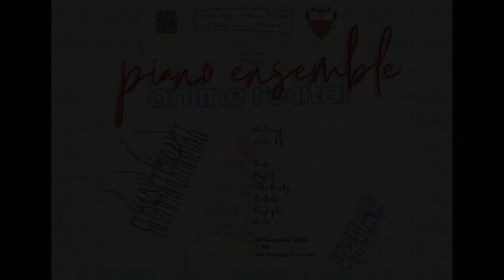Piano Ensemble Online Recital 2020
This is the UST Conservatory of Music MUS 9073 Piano Ensemble Online Recital 2020 under Asst. Prof. Mary Anne Espina.

The students of the class will be featuring works of JCF Bach, Mozart, Tchaikovsky, Brahms, Resphigi and Fauré. Enjoy the show!

Performers:
Angelica Abariso
Dale Aguilar
Donna Bautista
Nathalie Erquita
Steven Ferrer
Abraham Kei
Edwin Pateres
Echo Tolentino